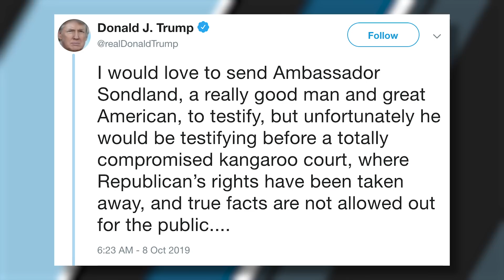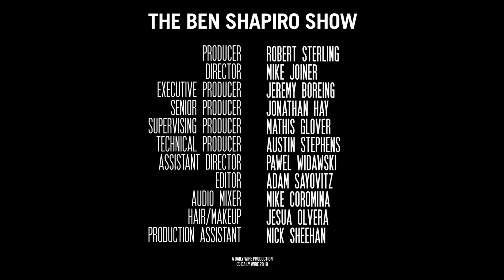A Real Constitutional Crisis | Ep. 876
The Trump administration pledges to stonewall Congress, Hillary Clinton signals some interest in 2020, and the Turks begin their attack on the Kurds.